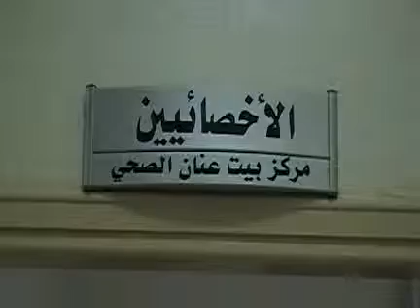MOV219مركز بيت عنان الصحي